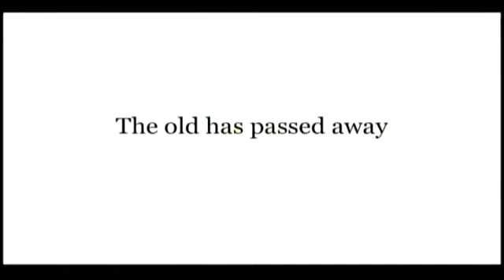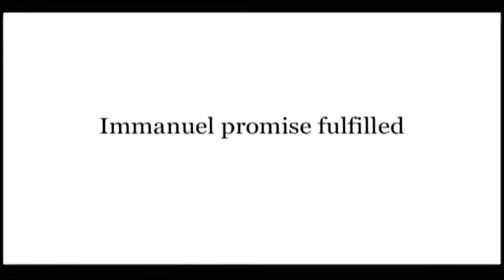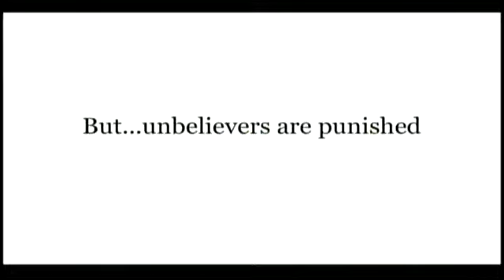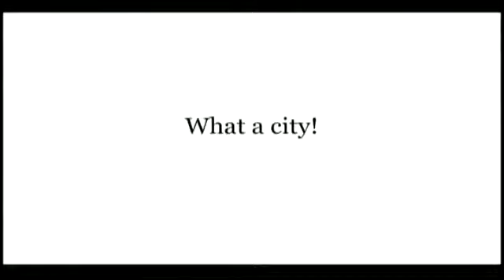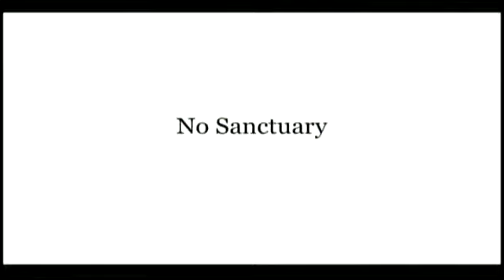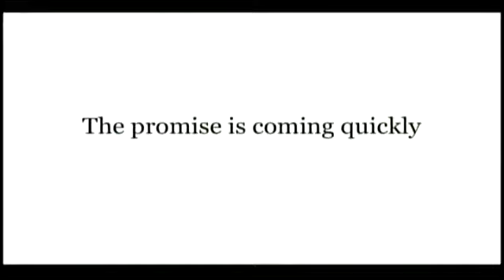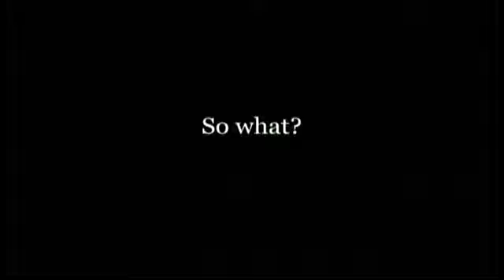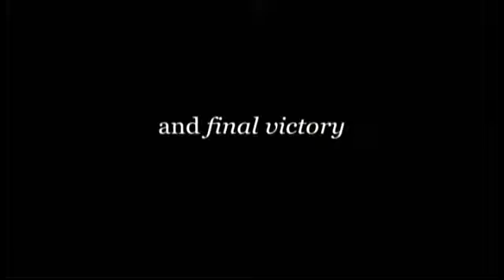Living in the land of Dragons Part 11 - English Christian Sermon by Pastor Mike Glenn